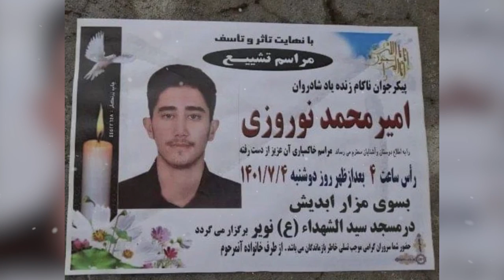ترانه امیر آبای - سعید غلامنژاد و نیما - تقدیم به شهید قیام امیر نوروزی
امیر آبای